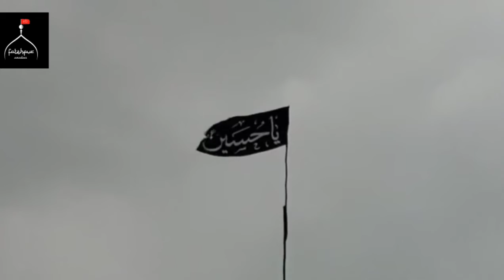Qadam Badhate raho Alam Uthate rho.